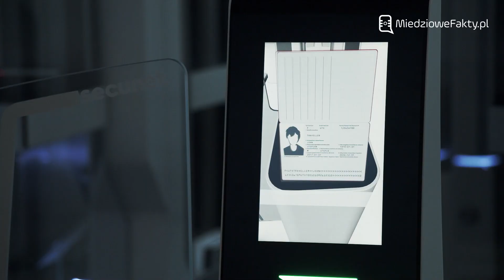Bramki automatycznej kontroli granicznej w Porcie Lotniczym Wrocław